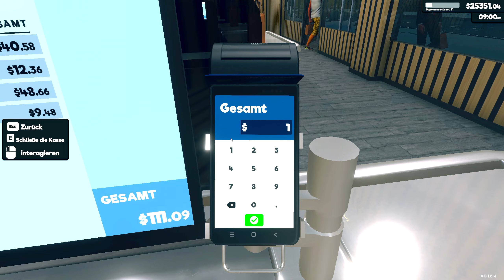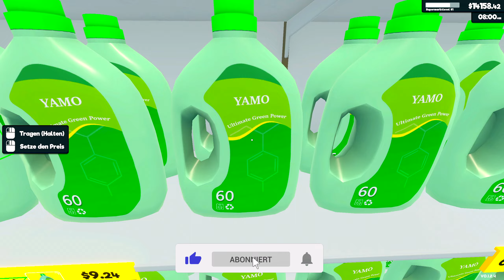Supermarket Simulator #076🛍️🛒 Early Access | MODS | Gameplay Deutsch